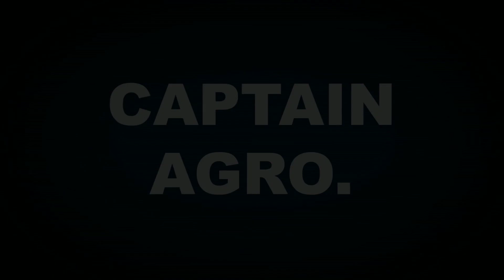मूलमंत्र | उत्पादकता में वृद्धि करने वाले मूल मंत्र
मूल मंत्र | उत्पादकता में वृद्धि करने वाले मूल मंत्र